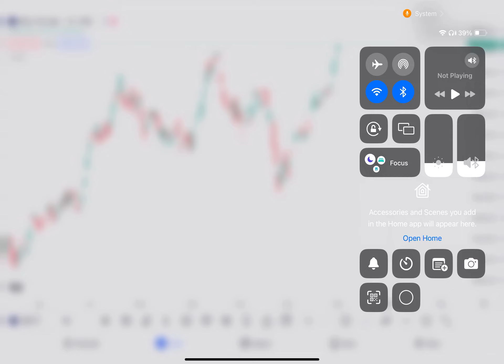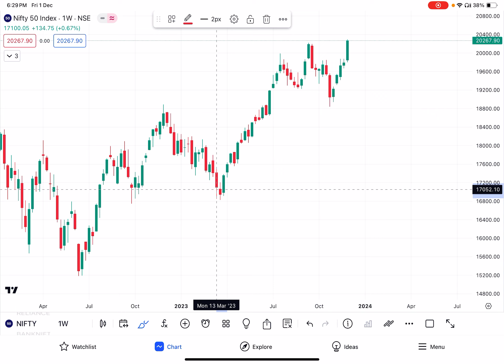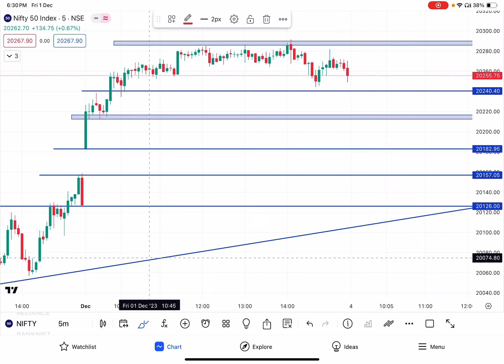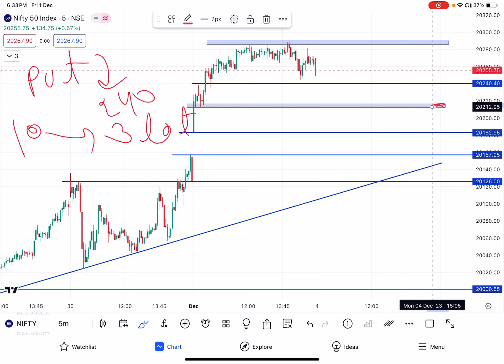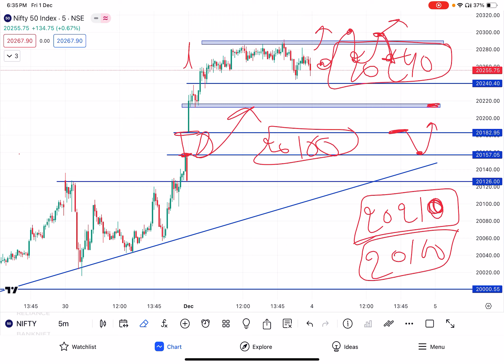NIFTY Prediction For Monday || Nifty Analysis For Tomorrow 4 Dec 2023 || legacy of charts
NIFTY TRADE Analysis For Monday 4 Dec 2023 || legacy of charts
nifty trade levels
banknifty trade levels
Finnifty trade levels
today’s trade analysis

banknifty expiry day strategy
finnifty expiry day strategy
Chart reading
nifty prediction
banknifty prediction
banknifty prediction for tomorrow
nifty tomorrow
banknifty tomorrow
nifty forecast
banknifty forecast
banknifty outlook for tomorrow
banknifty outlook for next week
nifty outlook for monday
nifty outlook for 4 December
banknifty outlook for monday
banknifty outlook for 4 December
sharemarket prediction
stockmarket prediction
stocks prediction
technical analysis
sharemarket outlook
sharemarket tomorrow
stockmarket outlook
stockmarket tomorrow
nifty fall
banknifty fall
bullrun
bearish trade
bearish nifty
bearish banknifty
bearish stocks
finnifty outlook
finnifty prediction
finnifty tomorrow
finnifty tomorrow prediction
finnifty 4 December outlook
finnifty monday outlook
finnifty monday prediction
finnifty zerohero trade
banknifty zerohero trade
nifty zerohero trade
deltacorp
banking stocks
nifty stock
banknifty stock fall
hdfcbank
reliance
nifty charts technical analysis
chart with trade academy
banknifty charts technical analysis
banknifty options for tomorrow analysis
nifty options for tomorrow analysis
finnifty options for tomorrow analysis
finnifty option chain analysis
finnifty chart pattern
option chalisa
finnifty chart
banknifty chart
nifty chart
finnifty chart technical analysis
banknifty premium chart
nifty premium chart
finnifty premium chart
mukta dhamankar
ashmit trader
sahil ali stock market
nifty levels
banknifty levels
finnifty levels
nifty banknifty levels
nifty banknifty intraday
zero loss option trade
nifty 50
nifty corporation
sgxnifty
niftynext 50
nifty 500
the sims 4 nifty knitting
swing trading the stock market
day trading and swing trading
finnifty expiry
banknifty expiry
nifty expiry
finnifty expiry trade
banknifty expiry trade
nifty expiry trade
banknifty expiry prediction
banknifty expiry outlook
cozy
stock market next week prediction
technical chart pattern analysis
weekly option chain analysis
today finnifty analysis
silver weekly analysis
finnifty analysis
option trading chart pattern
crypto chart pattern analysis
complete chart pattern
swing trading
swing trading for beginners
day trading

live trading
intraday stocks
intraday trading
share market
short video
trading
trader
livestream
trading for beginners
investor
trading strategy
smart money concept
zero-hero trade
bank nifty tomorrow prediction
banknifty analysis
finnifty strategy